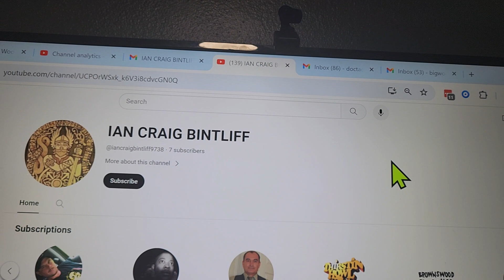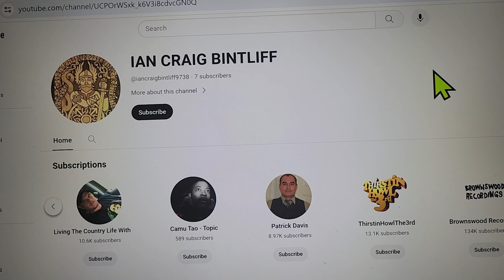Bonus Evidence of Inbreeding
They really are all the same. Dumb anti science christians.